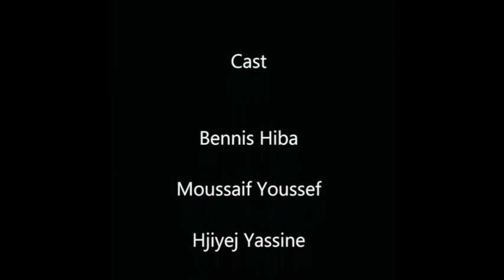A Loud Silence - Court Métrage